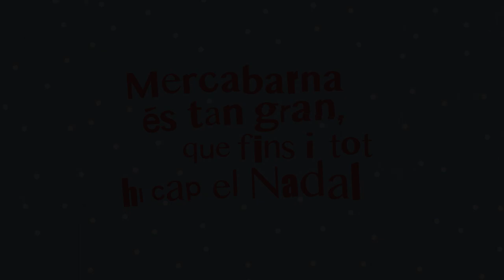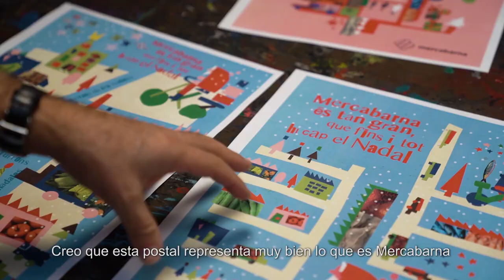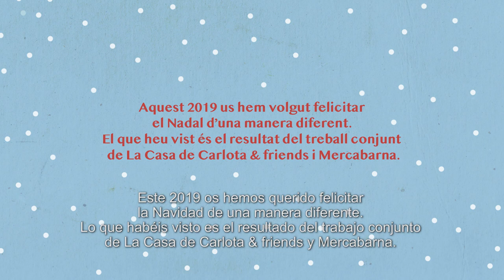Felicitación de Navidad 2019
Mercabarna os felicita las fiestas con una felicitación de navidad realizada de forma conjunta con el estudio de diseño La Casa de Carlota & friends.

Mercabarna us felicita les festes amb una nadala feta conjuntament amb l'estudi de disseny La Casa de Carlota & friends.